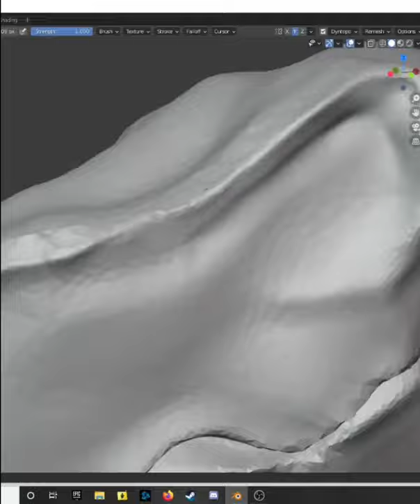Sphere to T-REX in 60 seconds!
Using blender 2.9 to 3d model a Dinosaur, (T-rex) requested by a friend. Was a pretty fun sculpt, though I do want to revisit this project and try my hand at some more vertex painting.